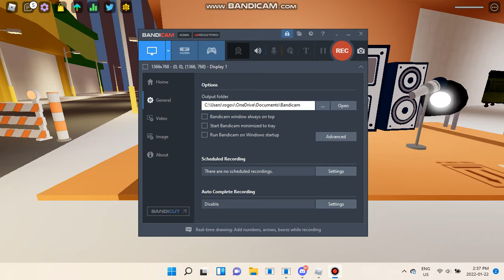pretty chaotic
jam